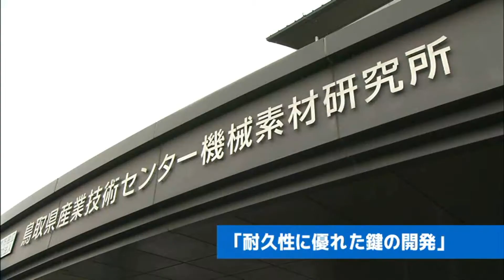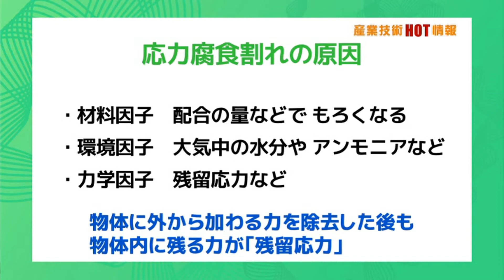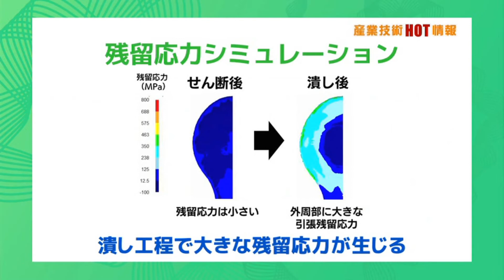産業技術ＨＯＴ情報：耐久性に優れた鍵の開発（2020.09）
鳥取県産業技術センター　機械素材研究所　塚根亮さん

「産業技術HOT情報」は、鳥取県産業技術センターが 企業と取り組む技術開発の内容や成果を紹介する番組です。